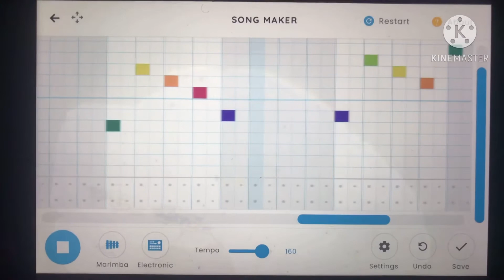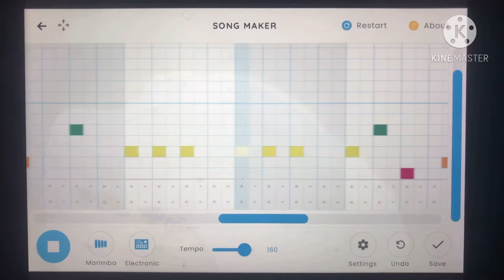Chrome Music Lab - Jingle Bells on Song Maker